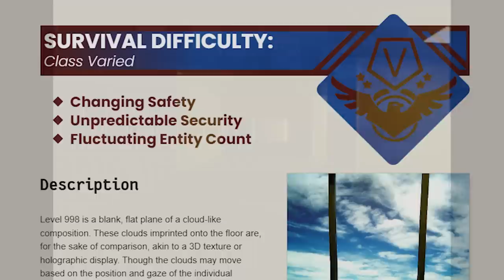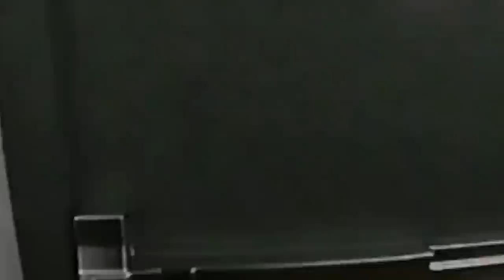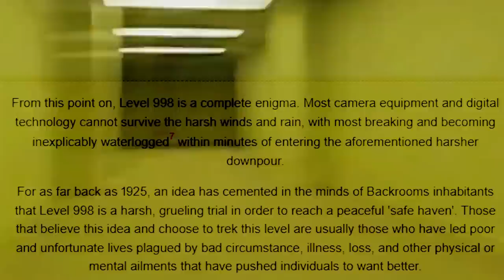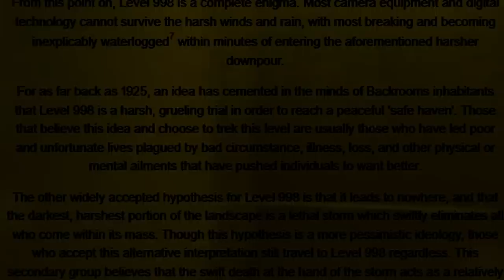WSZYSTKO O BACKROOMS LEVEL 998 ZENITH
Poziom 998 Backrooms jest okropny, byłem przez niego strasznie smutny...